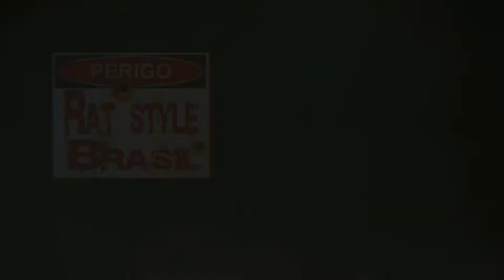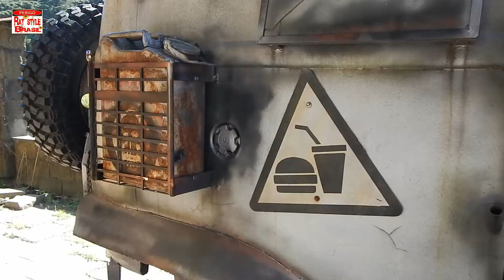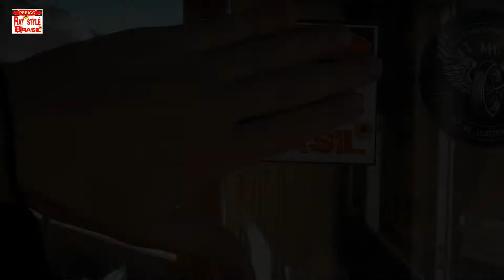Kombi Mad Max